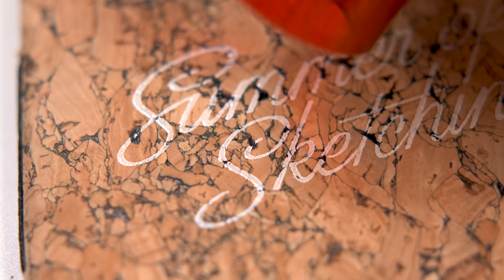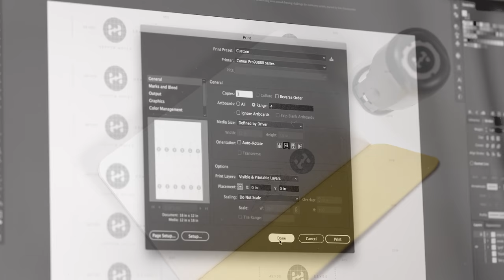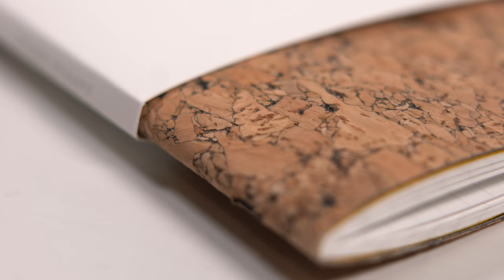How to Make a Sewn, Fabric-Cover Pocket Notebook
If you ever wondered what goes into making Dapper Notes, here's the full step-by-step process from fabric roll to packaged notebook.

Every edition is made a little differently, and I normally do some parts in bulk (like gluing the covers), but this behind-the-scenes should give you a good idea of the details that are considered for each and every Dapper Notes I make.

Edition shown: Summer of Sketching 2018, collab with Eric Friedensohn (@efdot)

Materials used:
Cork cloth
Black book cloth
Archival glue
Yellow chiffon (handmade) paper
70lb smooth white paper with 8%K graph
Black waxed thread
White pigment ink
Embossing Powder

Tools used:
Homemade cutting table
Fiskars rotary cutter
Sable brush
Bone folder
Curved needle
Awl
Custom sewing station template
Mini spring clamps
Homemade sewing cradle
Excel knife
Homemade book press
17" paper shear
Akiles corner rounder
Rubber stamp
Head gun
Canon inkjet printer
Carl rotary trimmer
Hand embosser
Double-sided scotch tape

All Dapper Notes pocket notebooks are hand made from scratch in New Jersey by Enon Avital. Every notebook cover is made from two materials: a good looking fabric on the outside, backed by book cloth inside. These covers are just the nicest, and oh so very showoff-able.